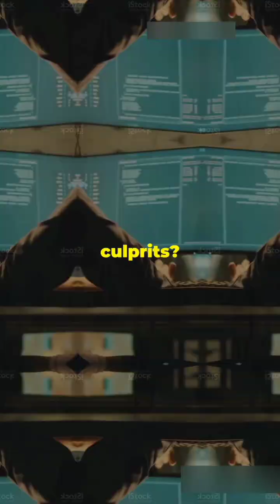You Won't Believe What Hackers Stole! (This Supply Chain Attack is Crazy)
Think you know about cyberattacks? Think again!  We dive into the  **untold story**  of a massive supply chain hack that  **infiltrated countless systems**.  This wasn't a smash-and-grab - it was a  **silent invasion** with far-reaching consequences.  Find out  **who the real target was** and  **why this story matters** in this quick exposé!

* What was the "untold story" supply chain hack?
* How did hackers infiltrate the supply chain?
*  What systems were affected by this hack?
*  Who was the real target of the attack?
*  Why is this story important and what are the  implications?